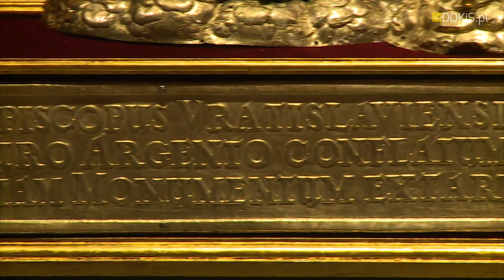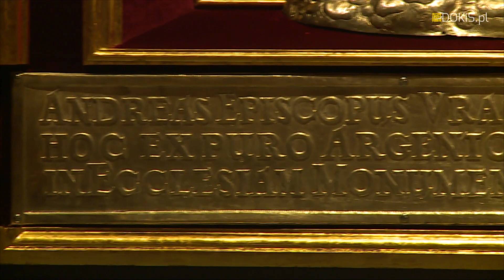Dwa ołtarze-srebrne arcydzieła z wrocławskiej katedry - Muzeum Narodowe we Wrocławiu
Po raz pierwszy od czasów II wojny światowej prezentowany jest w całej swojej okazałości słynny srebrny ołtarz z katedry wrocławskiej pw. św. Jana Chrzciciela.
Stało się to możliwe dzięki kilkumiesięcznym pracom przeprowadzonym przez zespół specjalistów-konserwatorów Muzeum Narodowego we Wrocławiu.

Ołtarz ufundował w 1591 r. biskup Andreas Jerin, jeden z najwybitniejszych włodarzy śląskiej diecezji, a wykonali go dwaj renomowani artyści wrocławskiego manieryzmu: złotnik Paul Nitsch oraz malarz Bartholomaeus Fichtenberger.

Wzbudzające powszechny zachwyt i będące jedną z atrakcji Wrocławia dzieło zdobiło katedralne prezbiterium od 1591 do 1945 r. Zdemontowane przed oblężeniem Wrocławia, nigdy już nie powróciło na dawne miejsce, a jego liczne elementy zostały.